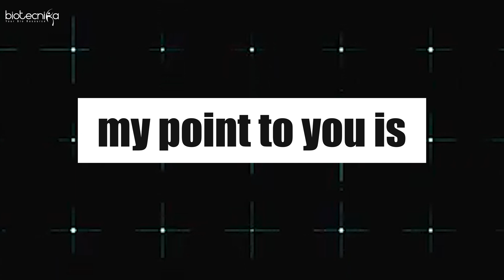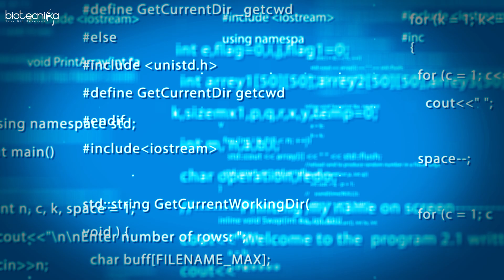Have a Career Break? Restart your Biotech Career with Bioinformatics & Al ML Skills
🚀 Ready to RESTART your Biotech Career? 🚀

If you're thinking of diving back into the dynamic world of biotechnology, Bioinformatics and AI/ML skills are the golden key that will unlock your success! 🌟 Whether you’re a biotech enthusiast, researcher, or simply looking for a fresh start, Biotecnika has all the tools and courses you need to reboot your career and leap into the future of biotech innovation.

🔥 Discover cutting-edge skills in Bioinformatics & AI/ML with Biotecnika’s top-rated online courses:

🌍 Bioinformatics Internship – Master Global Research Tools & Techniques!
📚 OFFLINE / ONLINE Hands-on Training With Real-World Project Work 🌟

🌟 GReaT Program – 6 Months & 1 Year Global Research and Training!
🔬 Gain Expertise with LIVE Projects + Wet Lab Training at an IISc Incubated Lab 🧪
📚 Hands-On Training with cutting-edge techniques and global research exposure 🌍

🤖 AI & ML in Biology, Bioinformatics & Computational Biology Training Program!

📚 Hands-On Training with Project Work 🌟
📝 Paper Publication Assistance Included 📰